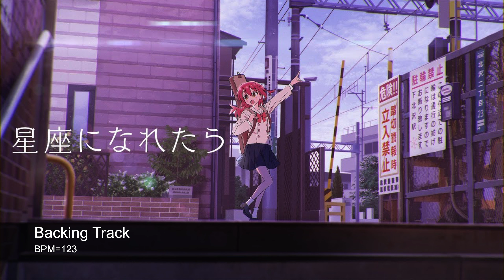ぼっち・ざ・ろっく! - 星座になれたら (Guitar Solo Cover + Backing Track)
(Backing Track) 01:09

Gear

Gibson Les Paul Classic
Kemper Profiler